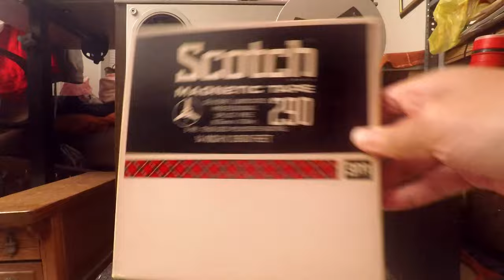Someone's home recording Vehicle Code Course 4-Track Reel to Reel tape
Not Music. All talk. Bad recording but maybe unique. It is a class of vehicle code.